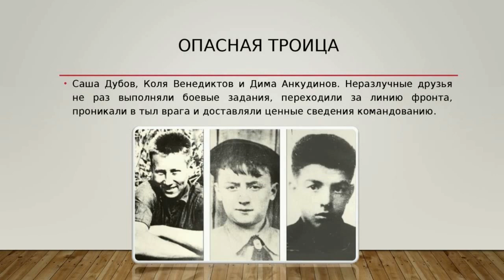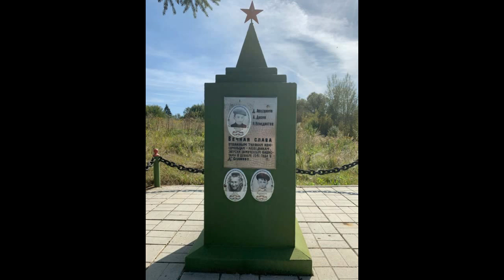ВОВ ЮНЫЕ ГЕРОИ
Великая отечественная,ВОВ,Герои,Подвиг